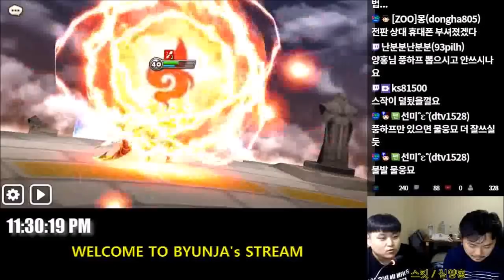[ENG SUB] Monster Focus On - Aegir (Water Barbaric King) in RTA | ByunJa's Summoners War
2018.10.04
After patch Aegir in RTA.